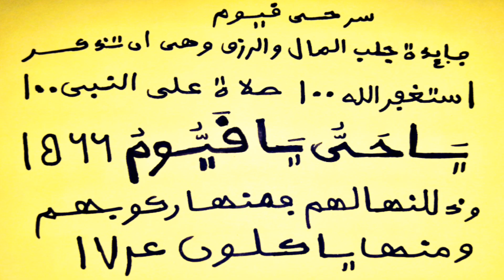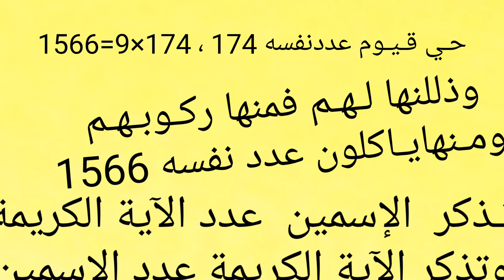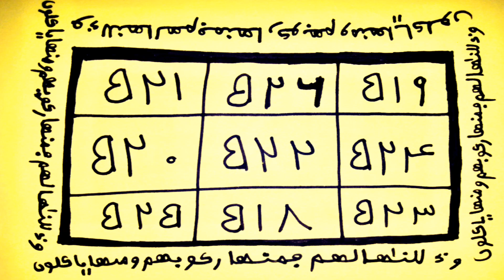سر حي قيوم لجلب الأموال والأرزاق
LERAL AK XAMLÈ XAM XAMOU ASRAR
SÈTANE LÉNE THI DIAMOU AK SALAM😍